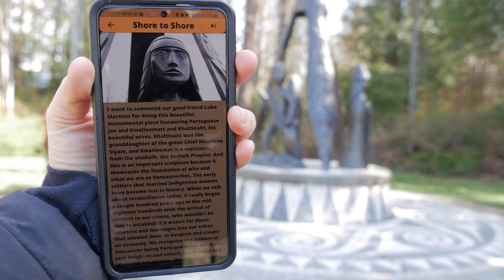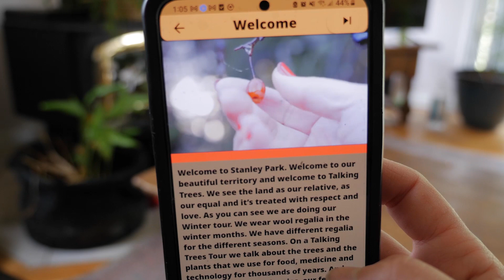Talaysay Tours App - Coming to Kickstarter in May 2023